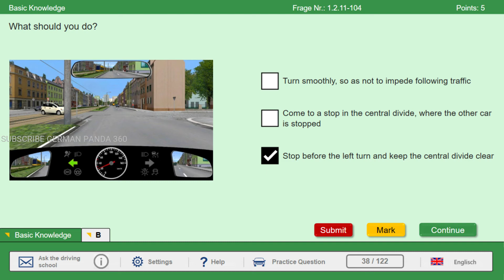38 Video Question German Driving License Class B Theory Exam Practical Licence Test English